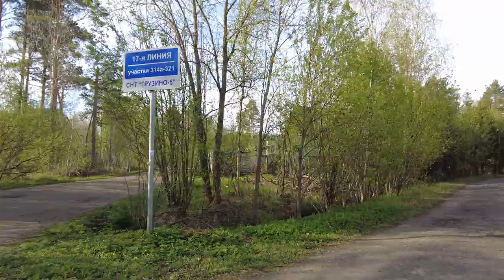Beautiful House Tour, Russian Countryside walk May 22, 2023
If you are looking for a place for a village walk in St. Petersburg, Russia - be sure to check out this list of the most popular villages! This list includes several different places for rustic walks among unusual private architecture. Whether you are a tourist or a resident of St. Petersburg, this is what you need to see while walking through the countryside! By visiting these popular places, you are sure to take a fantastic country walk!